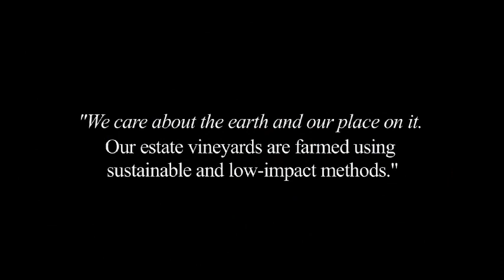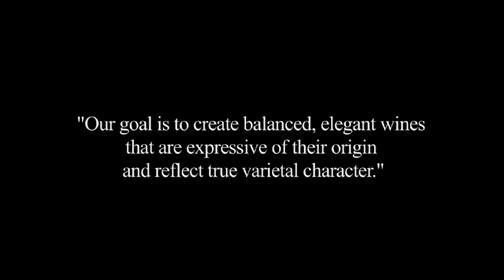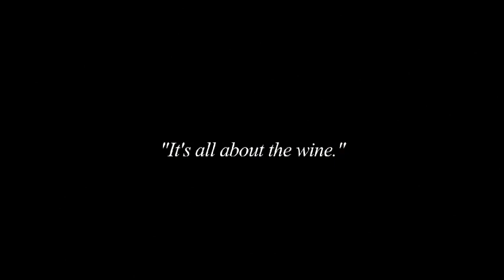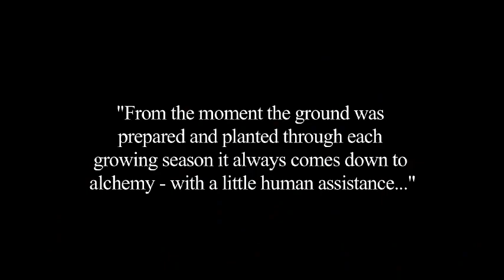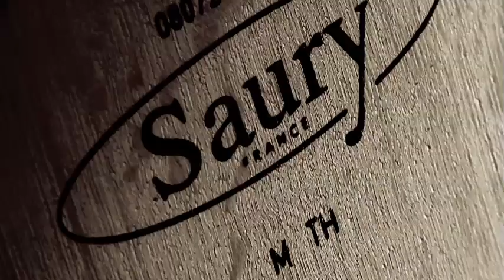McRitchie Winery and Ciderworks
Located in Thurmond, North Carolina.